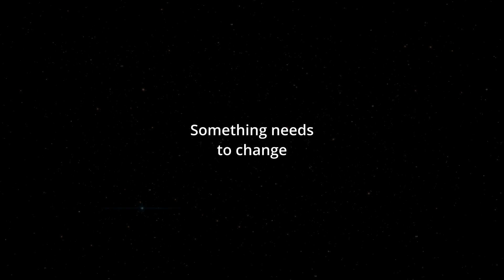How To Say (Something needs to change) In Spanish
How to say something needs to change in spanish. This is a three word phrase. Algo necesita cambiar.